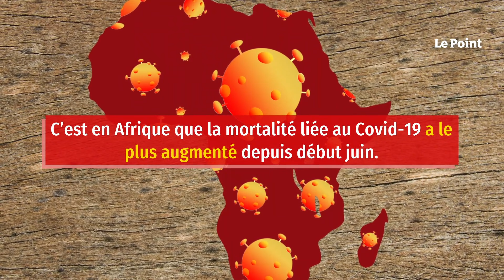Covid-19 : ces pays où la mortalité augmente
Tombée des masques en extérieur, levée anticipée du couvre-feu… En France, l'ambiance est à la sortie de crise sanitaire. Ailleurs dans le monde, c'est une autre histoire. Alors que la plupart des pays d'Europe et l'Amérique du Nord enregistrent de moins en moins de décès liés au Covid-19, dans plusieurs régions du sud du globe, la mortalité quotidienne grimpe encore.